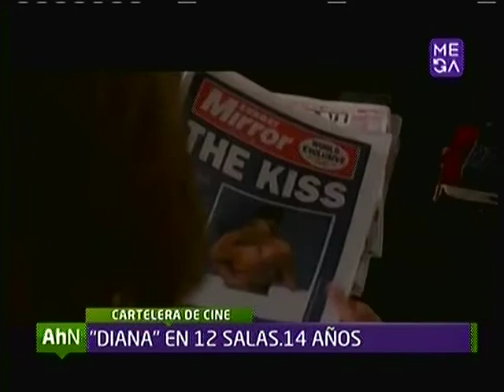DIANA EL SECRETO DE UNA PRINCESA ESTRENO EN CHILE COMENTARIO MARIA INES SAEZ MEGANOTICIAS 08 01 2014